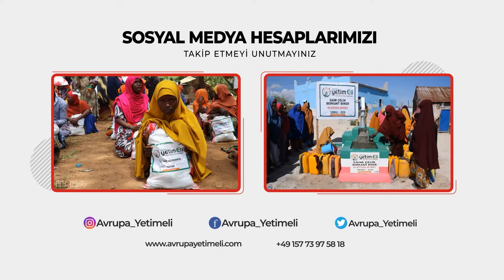REGAİP KANDİLİ MÜNASEBETİYLE GIDA PAKETİ DAĞITIMLARI l TÜRKİYE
Hayırseverlerimizin destekleri ile Regaip Kandili münasebetiyle ihtiyaç sahibi ailelere Gıda Paketi Yardımında Bulunduk.😊